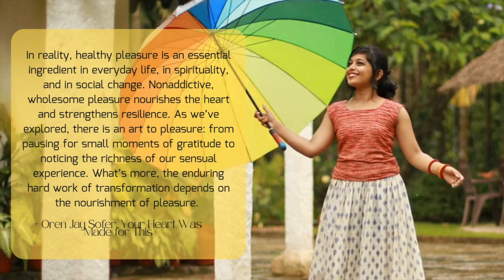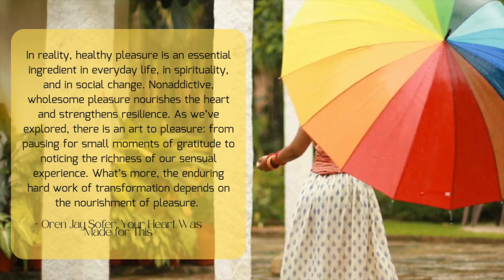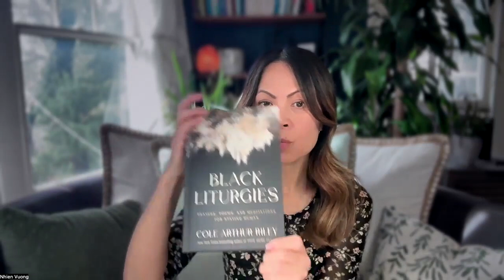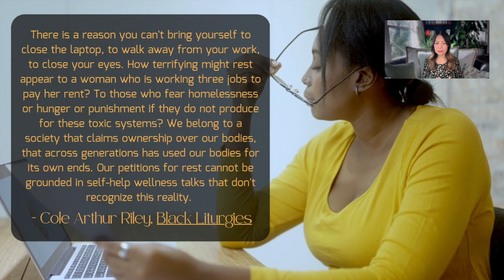Privilege & The Playful Enneagram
In this talk, we'll explore the honor and privilege of opportunities to play. We'll look at how playfulness can inform our inner and outer transformation and liberation, and we'll discover 9 tips for play based on our lead Enneagram types.

"Privilege & The Playful Enneagram" is the 44th in a yearlong contemplative Enneagram Sunday talk series by Evolving Enneagram Founder Nhien Vuong, J.D., M.Div. These "mini Sunday talks" are inspired by Oren Jay Sofer's Your Heart Was Made for This: Contemplative Practices for Meeting A World In Crisis with Courage, Integrity, and Love.

Outline:
[1:14] Part I: Honoring play as a Privilege
[7:00] Part 2: Play can nourish inner and outer transformation & liberation
[11:10] Part 3: The Playful Enneagram (tips for each type)
[16:19] Closing quote and prayer from Cole Arthur Riley’s Black Liturgies

Next week's theme: Devotion & the Enneagram cont...

Join our book journey facilitated by EE Adjunct Faculty Macha Greenleaf-Maple (includes FB Discussion Group and weekly book prompts) (knowledge of the Enneagram is NOT required):

Join a Contemplative Practices & the Enneagram (CPE) cohort (team facilitated). We have 5 cohorts that meet weekly (includes 20 mins of silent meditation and sharing without crosstalk--from our hearts) (knowledge of your Enneagram Type is required):